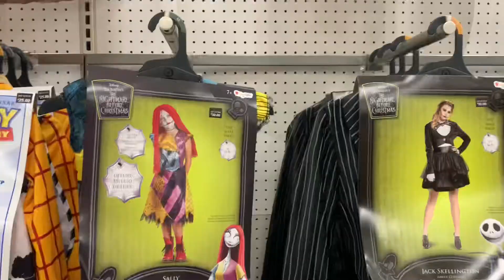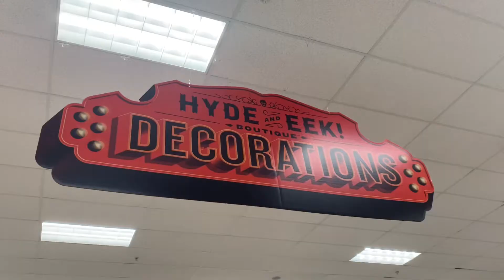Follow me around Target Halloween edition!!//September 17, 2020